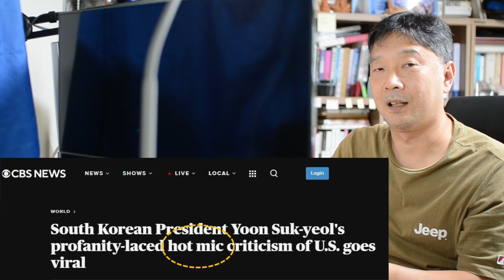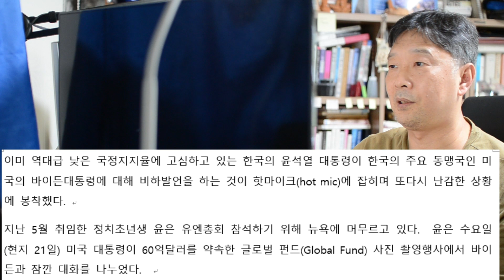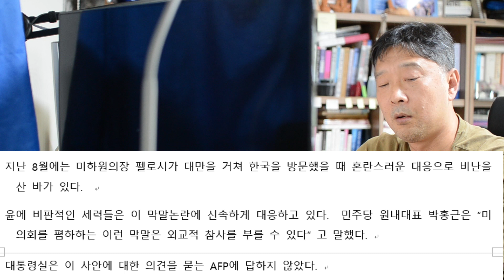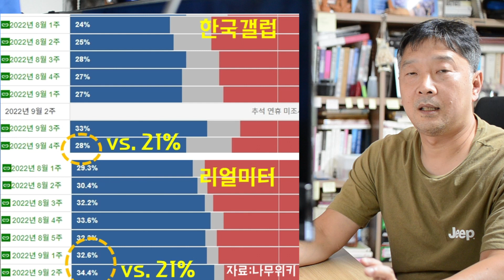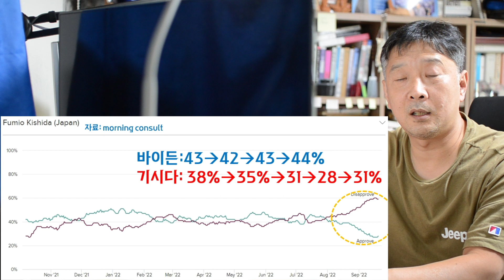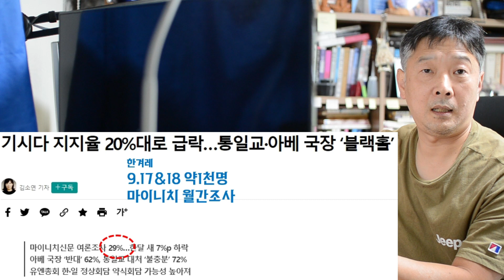윤석열 막말 CNBC기사 전문 번역. 호미로 막을 걸 가래로 막는다. 미국 모닝컨설트 윤지지율 21%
대문사진: AP